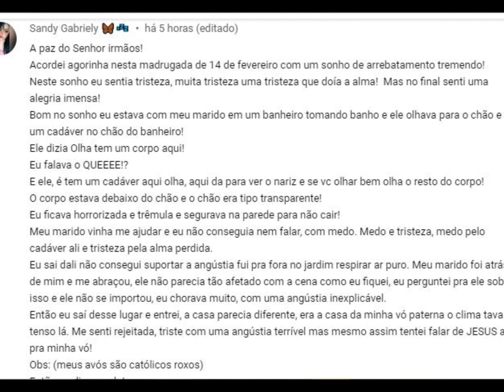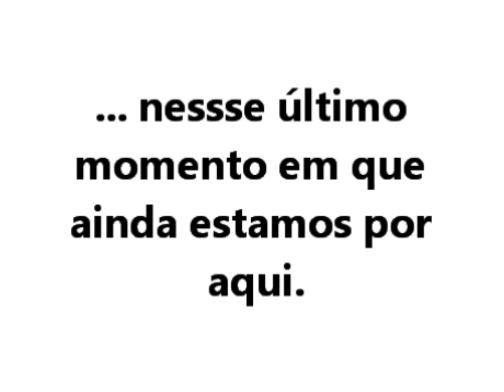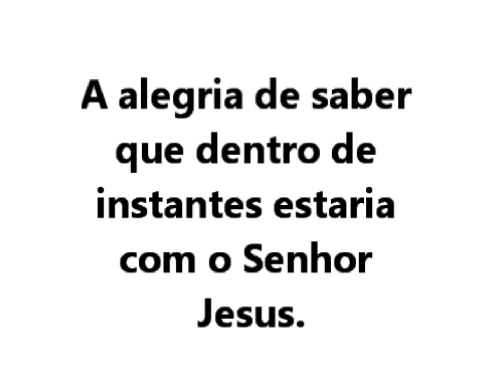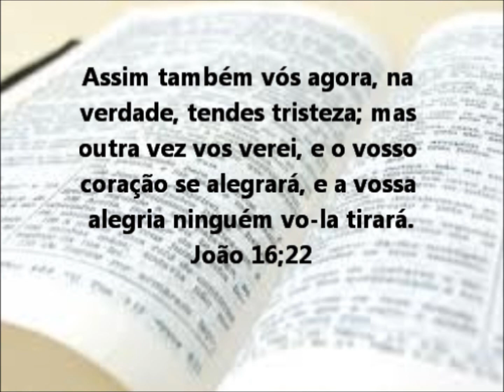Sonho : Momentos difíceis antes do arrebatamento.